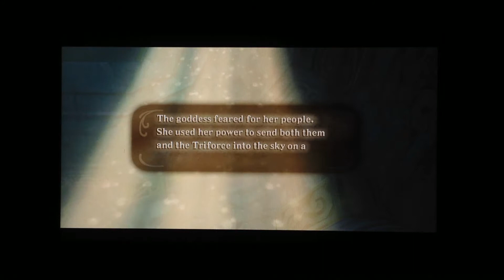The Imprisoned, Gate of Time, Zelda & the Master Sword - Zelda Skyward Sword